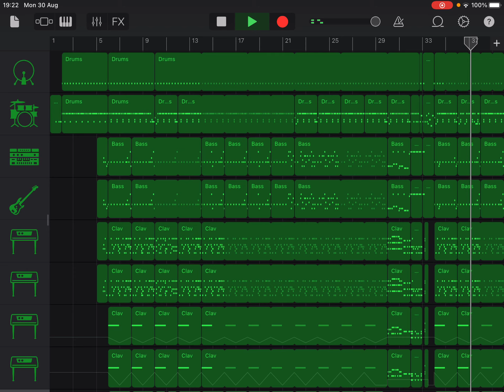Stevie Wonder - Superstition [Garageband Cover]